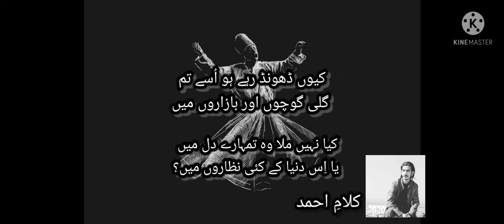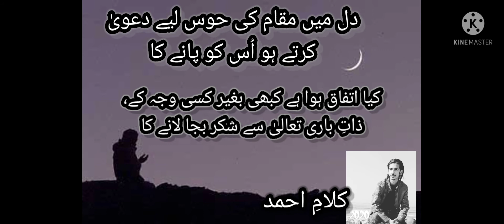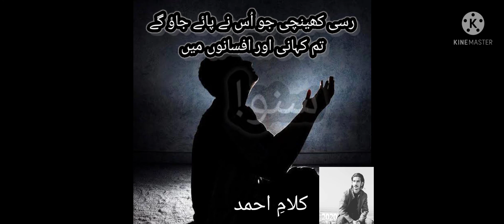2 line Sufi poetry|Sad Urdu poetry|Sufi poetry status| Usama say's poetry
heart touching Urdu poetry status

2 line Sufi poetry|Eid al Adha| by Usama Ahmed
Sufi Urdu poetry WhatsApp status

kindly give suggestion  in comment that will i compose this type poetry video or only compose sad love an sad poetry video?

video composed and poetry written by Usama Ahmed

Also Shear your name, picture and your poetry in Urdu or roman English if its good we will composed video and upload in our page (Usama say's poetry) Urdu poetry channel  on YouTube.

Sufi poetry in Urdu status|Sufi poetry in panjabi| Sufi poetry songs| sufi poetry rumi|ishq e haqiqi poerty